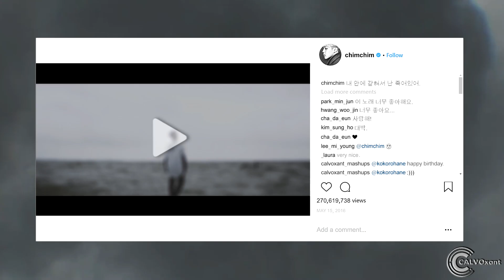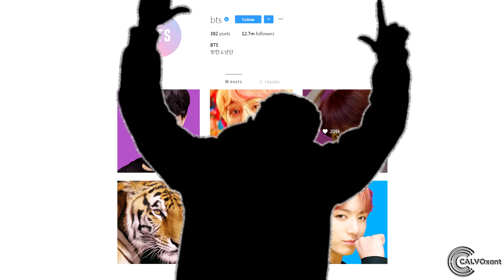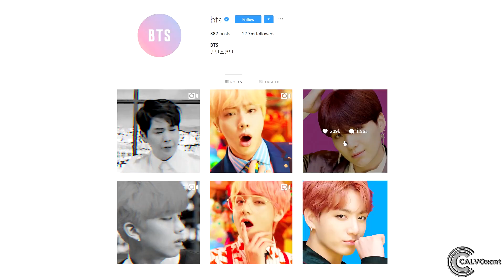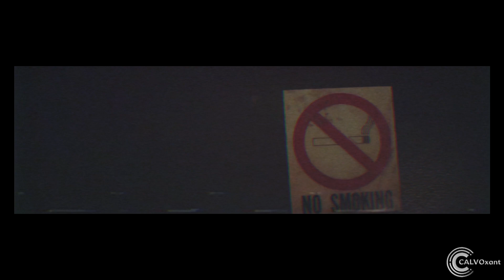B.A.P/BTS – 1004/All The Way Up/Save ME/IDOL MASHUP (by CALVOxant)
Title; Save ME, Angel.

This mashup is my gift to KokoroHane for their birthday. I would like to apologize for the delayed upload. I wanted to upload this video sooner. ^^

MAIN;
Vocals;
- '1004 (Angel)' by B.A.P.
- 'All the way up' by B.A.P.
- 'Fly high' by B.A.P.
- 'Hands up' by B.A.P.
- 'IDOL' by BTS.
- 'Save ME' by BTS.

Adlibs;
- B.A.P (Hands up)
- BEBE Rexha (Pray)
- BTS (NEED U, I'm fine)
- Ina Wroldsen (Mother)
- Selena Gomez (Hands to myself)
The adlibs were extracted from the songs but I also created some myself.

Main instrumentals;
- '1004 (Angel)'
- 'All the way up'
- 'Pray'
- '1004 (Angel)' (altered version by me)
- 'All the way up' (altered version by me)
- 'YAMAZAKI' (synth + bass)
- 'Right now' (synth + bass)
- 'Say something' (synth)
- 'Me, myself & I' (bass)

OUTRO;
Vocals;
- 'Begin' by Jeon Jungkook.
- 'I'm fine' by BTS.

Instrumentals;
- 'Take you down'
- 'Cry wolf'

All the acapellas were made by me except for the 'Hands up' acapella. This acapella was made by 10-DAY and can be found here;